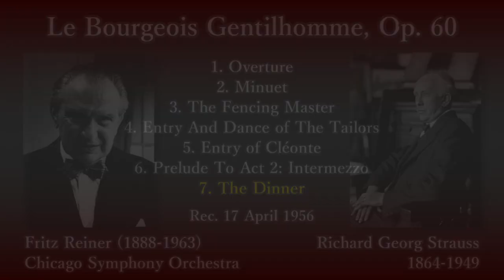R. Strauss: Le Bourgeois Gentilhomme, Reiner & CSO (1956) R. シュトラウス 町人貴族 ライナー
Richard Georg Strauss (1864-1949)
Le Bourgeois Gentilhomme, Op. 60 (Der Bürger als Edelmann)

(00:05) 1. Ouverture (Overture)
(03:58) 2. Menuett (Minuet)
(05:27) 3. Der Fechtmeister (The Fencing Master)
(07:12) 4. Auftritt und Tanz der Schneider (Entry And Dance Of The Tailors)
(11:55) 5. Auftritt des Cléonte (Entry of Cléonte) (after Lully)
(16:51) 6. Vorspiel (Prelude To Act 2: Intermezzo)
(20:06) 7. Das Diner (The Dinner)

Rec. 17 April 1956, at Orchestra Hall, in Chicago [RCA]
"Das Menuett des Lully (Lully's Minuet)", "Courante"  no recording.

リヒャルト・ゲオルク・シュトラウス
組曲「町人貴族」作品60

(00:05) 1. 第1幕への序曲
(03:58) 2. メヌエット
(05:27) 3. 剣術の先生
(07:12) 4. 仕立て屋の入場と踊り
(11:55) 5. クレオントの登場
(16:51) 6. 間奏曲
(20:06) 7. 宴会

指揮：フリッツ・ライナー
シカゴ交響楽団

録音：1956年4月17日 オーケストラ・ホール (シカゴ) [RCA]
「リュリのメヌエット」「クーラント」が録音されていないようです。